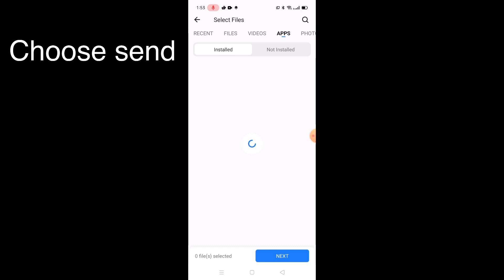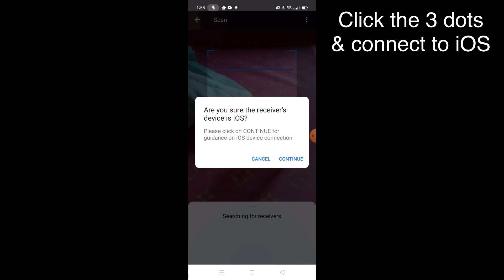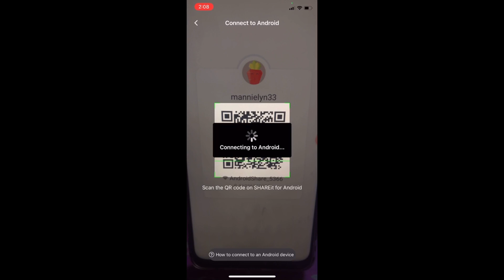How to transfer photos and videos from iphone to android or android to iphone using shareit app